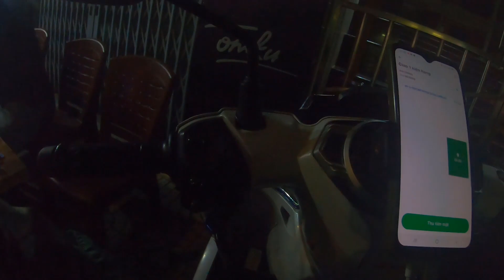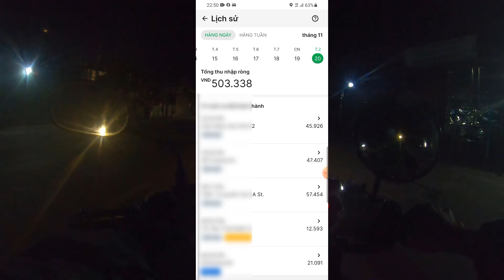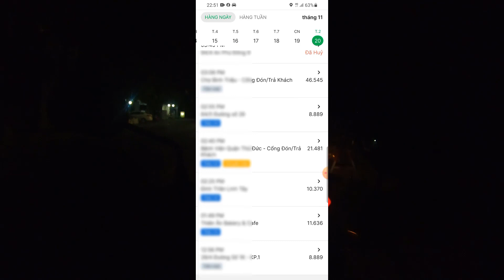chạy xe ôm công nghệ thu nhập ngày càng giảm cả tuần mới được 1 ngày chạy ổn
xi tổng chào đại gia đình thì có thể nhìn thấy rất rõ ràng về vấn đề thu nhập của anh e chạy xe ôm công nghệ ngày càng bấp bênh với nhiều lý do khác nhau riêng với cá nhân mình thì có thống kê thu nhập thì thấy cũng tầm thời gian hoạt động như trước nhưng thu nhập những tháng gần đây thấp hơn trước nên anh chị em nào muốn chạy xe ôm công nghệ grab thì nên cân nhắc kỹ trước khi đăng ký nhé, mặc dù thu nhập không như trước nhưng mình cũng cố gắng quay video với mong muốn giải trí cũng như là theo hướng tích cực để mọi người xem cảm thấy thoải mái hơn nhé
cảm ơn cả nhà đã xem video và đọc phần mô tả
tiểu võ vlog thanks